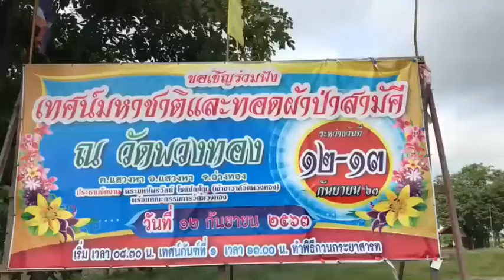วัดดังจัดงานกวนกระยาสารทสร้างความสามัคคีให้กับชาวบ้าน (อ่างทอง)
ที่บริเวณลานวัดพวงทอง  หมู่ที่ 9  ตำบลแสวงหา  อำเภอแสวงหา  จังหวัดอ่างทอง  ได้จัดงานกวนกระยาสารท  สร้างความสามัคคีให้กับชาวบ้าน  ในงานเทศมหาชาติและทอดผ้าป่าสามัคคี  งานประเพณีไทยเชื่อมความสัมพันธ์และสร้างความรักความสามัคคีในบริเวณหมู่บ้าน  ด้วยการกวนกระยาสารทเพื่อเป็นการสืบสานประเพณีไทย  โดยชาวบ้านต่างนำวัตถุดิบที่ได้นำมาจากในชุมชน  เช่น  ข้าวเม่า  น้ำตาลอ้อย  ถั่วลิสง  งา  และมะพร้าว  มาร่วมกันทำกระยาสารท  พร้อมนำไปขายในงานเทศมหาชาติและทอดผ้าป่าหารายได้เข้าวัด
ด้าน พระมหาไพรวัลย์  โชติปัญโญ อายุ 34 ปี  เจ้าอาวาสวัดพวงทอง  กล่าวว่า  ปีนี้ทางวัดได้จัดงานบุญเดือน 10  โดยมีการจัดกรรมกวนขนมกระยาสารท  โดยมีชาวบ้านร่วมกันนำวัตถุดิบมากวนกระสารท  เพื่อนำไปจำหน่ายภายในงานเทศมหาชาติและทอดผ้าป่าสามัคคี  ในระหว่างวันที่ 12 - 13 ก.ย. 63  เพื่อนำเงินรายได้จากการจำหน่ายกระยาสารทเข้าวัด  เพื่อเป็นสร้างความรักความสามัคคีในงานบุญด้วยการกวนกระยาสารท  เพื่อสืบสานประเพณีไทย ให้กับชาวบ้าน  ในงานเทศมหาชาติและทอดผ้าป่าสามัคคีต่อไป